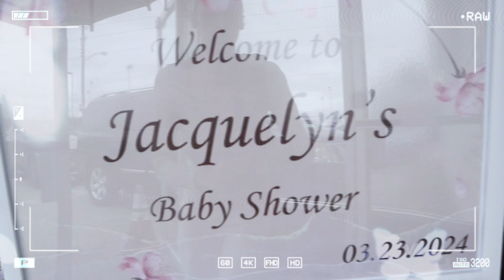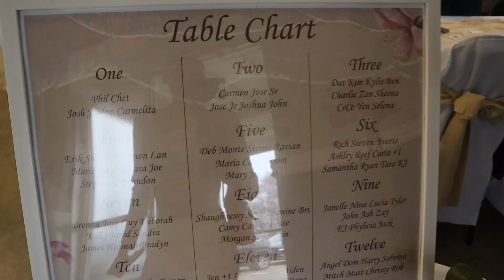Jacquelyn’s Baby Shower Vlog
congratulations jacque❤️ we all love you and are excited to meet the baby. different type of vlog, family time. hope you all enjoyed! didn’t get any footage of the games but overall everything was great!

***family can you please make sure the kiddos don’t see my youtube channel name thxxx***

follow jac: @_queenjacque